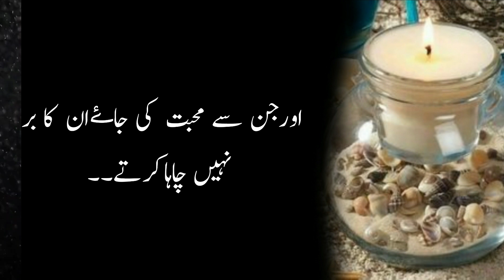Aag Mard Aurat Ko Apni Aadat Dalna Chahta To | Interesting Facts About Men And Women